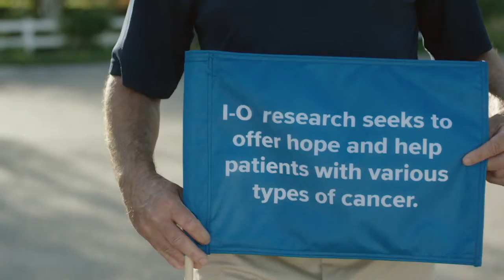Modern Family star Sarah Hyland tweets message to fans that's guaranteed to make you feel really old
In the later she plays Krystal, alongside The Good Wife star Graham Phillips.At last year's Teen Choice Awards the Modern Family star, dressed in a gold jumpsuit and dangerously high heels, stumbled as she made her way onto the stage, which was bad enough.

Video Credit:
Uploader:Kidney Cancer

Uploader:
Living Together Agreement & How to avoid a nasty Divorce or Separation